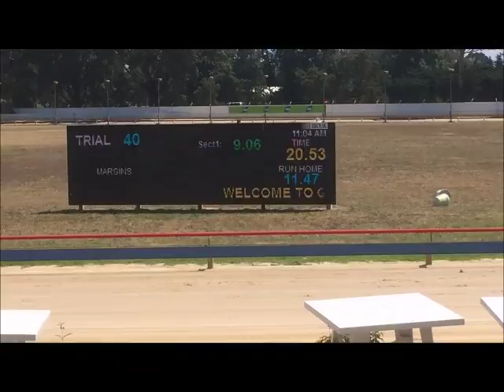THUMPER handslip @ Sale 29th November 2017